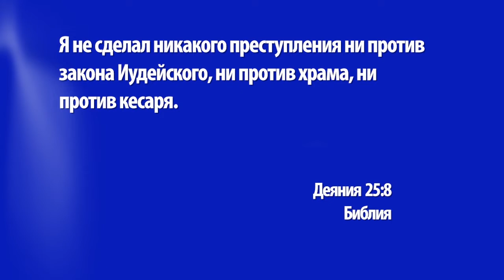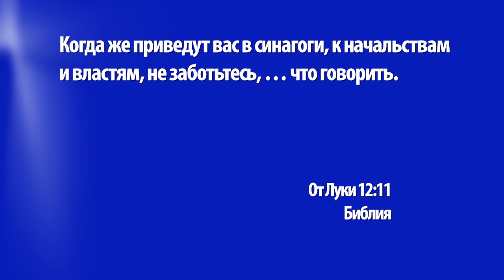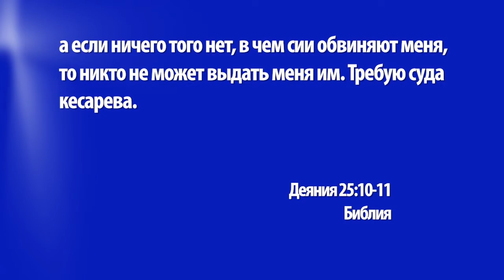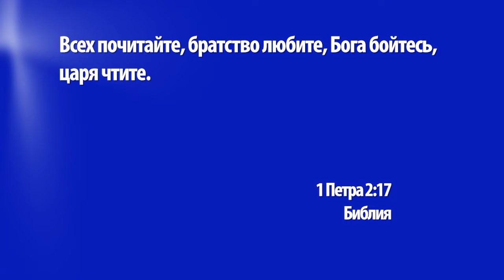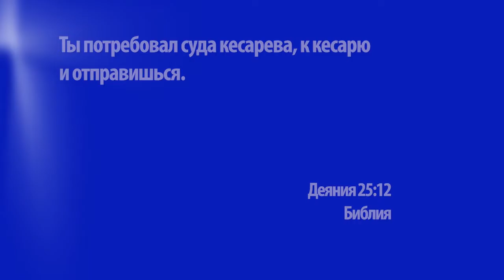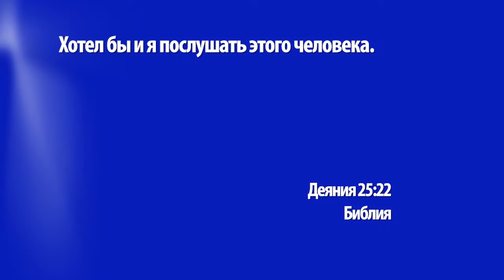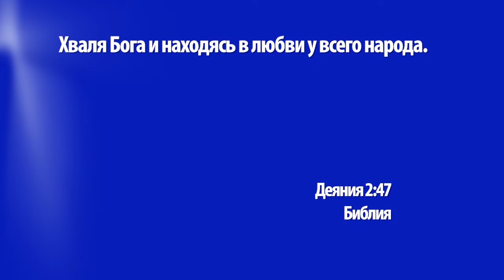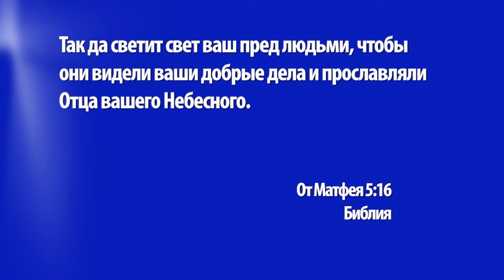СИЛА ОСВЯЩЕННОЙ БОГОМ ЖИЗНИ. «Церковь Ковчег» (1255)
Как нам уже известно, Бог направил сердца римского наместника Феста, и это очень помогло Павлу. Но работал ли Бог только над сердцами других, или же Он направлял и сердце Павла? Продолжает ли Он направлять и наши сердца? Что мы можем узнать на примере Павла о, так называемом, духовном руководстве? Как мы должны относиться к властям? И как Бог влияет на наши жизни? Ответы на эти вопросы вы узнаете прямо сейчас в новом послании пастора Вольфганга Вегерта.